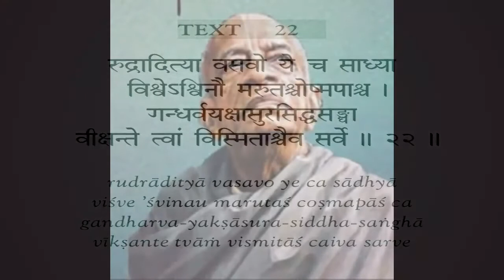Chapter 11 Slok 22 | Kuntidevi prayers to Lord Krishna | BhagavadGitaRecitation | Hare Krishna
This channel has been created for the benefit of people and encouraging motivating inspiring all to read Srimad Bhagavad Gita written by Srila Prabhupada. Reading from the book Bhagavad Gita As It Is written by His Divine Grace Bhaktivedanta Swami Prabhupada, Founder-Acharya of the International Society for Krishna Consciousness…